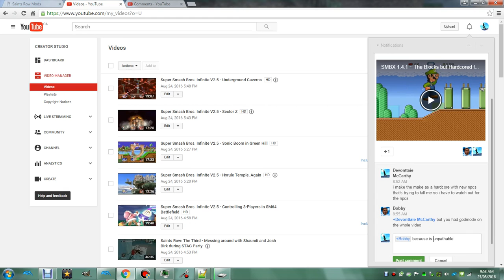Super Smash Bros. Infinite V2.5 - Minecraft?